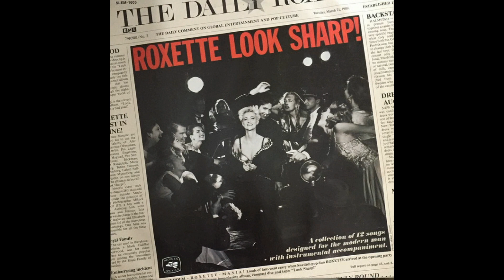ROXETTE - THE LOOK - A Historia da Musica (cortes)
Enquanto o Look Sharp! é um grande sucesso na Suécia, vendendo 140.000 em apenas dez dias, e a banda saindo em
uma grande turnê com todos os lugares vendidos naqueles pais, na Europa ninguém se interessa pelo som da dupla. O
produtor Clarence Öfwerman diz que apesar dos esforços deles, ninguém queria saber do Look Sharp! Nos Estados
unidos os executivos da EMI americana, chegaram a dizer que o Roxette não tinha qualidade para tocar em solo
Americano, e o disco nem foi lançado naqueles pais. Mas as coisas começariam a mudar no inicio de 1989. E uma
historia digna de roteiro de cinema começa a ser contada. De repente começam a chegar algumas noticias que a musica
“The Look” (O olhar), não para de tocar em vários estados Americanos. Mas como isso é possível¿ O próprio Per Gessle
contou na Roling Stone, que isso era praticamente impossível, pois nem na Suécia o The Look tinha saído como single
ainda. Além disso, a ideia para o Roxette era essa: eu escrevo músicas, Marie canta. E como você sabe, em "The Look" o
vocal principal é o meu. Portanto, foi uma surpresa absoluta. A EMI americana não conseguia explicar o que tinha
acontecido, e tratou de lançar o single e o álbum nos Estados Unidos, pois tinham que aproveitar esse interesse pela
dupla.
Agora é que vem a loucura. Os caras foram investigar de onde que saiu essa avalanche de Roxette nas rádios, e
descobriram que tudo começou em Mineápolis no estado do Minnesota, estado lá do norte do pais, e que fica na divisa
com o Canada. Um estudante de intercâmbio americano chamado Dean Cushman de 22 anos, tornou-se um fã
incondicional do Roxette durante o fim de 88. E na hora em que teve de ir embora da Suécia e voltar pra sua casa, ele
comprou a sua copia do Look Sharp! E levou para os Estados Unidos. Chegando em Mineápolis, uma radio local, a
KDWB 101.3 FM tinha um programa, onde eles pediam para os ouvintes levarem até a radio discos que eles ouviam e
gostariam que a radio tocasse. O jovem Dean não pensou duas vezes, e levou a sua copia do Look Sharp! Na radio e
deixou para ver se eles tocavam. Duas semanas depois ele voltou para pegar seu LP, que não foi tocado, e por acaso o
diretor da radio, Brian Phillips, estava na recepção e notou a capa do Look Sharp! que parece um jornal na mão de
Dean, e perguntou o que era. Dean Cushman explicou que era uma banda sueca cantando em inglês etc. Brian Phillips
que tinha adorado a capa do disco, resolveu escutar o disco e logo de cara a primeira música do álbum que é “The
Look”. Ele adorou... aquilo soava muito diferente, e ele resolve colocar no ar. A resposta foi imediata. Os telefones
começaram a tocar, as pessoas queriam ouvir a música de novo e de novo. Sem saber se isso era apenas um fenômeno
local em Minneapolis, Phillips enviou copias de The Look em fitas K7 para suas “estações irmãs” em toda a América,
onde tiveram a mesma reação. As pessoas pareciam adorar “The Look”!
Pra aproveitar o momento inesperado, a gravadora manda o Roxette rapidamente para os Estados Unidos para, como
se costuma dizer, forjar a peça enquanto o ferro esta quente. Marie Fredriksson ficou chocada para dizer o mínimo. - É
inacreditável, eu não entendi nada. Quando chegamos aos EUA, todos ficavam de pé e se curvavam, como se fôssemos
verdadeiras estrelas do rock, disse Marrie. E finalmente no dia 29 de março, veio a grande notícia - "The Look" havia
conquistado o primeiro lugar na Billboard, uma obra de arte que poucos suecos conseguiram antes. As exceções foram
Björn Skifs ("Hooked on a feel-ling") e Abba ("Dancing Queen").
Gessle contou para a Bilboard que depois do sucesso doméstico do primeiro álbum do Roxette, ele passou quase um
ano escrevendo o sucessor, que foi o Look Sharp!. Enquanto isso, Marie fez outro álbum solo sueco e uma turnê por
conta própria. Enquanto isso ele Experimentou muitas direções musicais e comprou vários sintetizadores. Ele queria que
o Roxette deixasse a situação de banda ao vivo no estúdio do primeiro álbum e se tornasse mais técnico e eletrônico em
combinação com guitarras. Um dos sintetizadores que Gessle comprou foi um Ensoniq ESQ-1, e foi nele que foi escrita
“The Look”. As palavras no primeiro verso, 'Andando como um homem, batendo como um martelo ...' eram
basicamente letras de guia que foram feitas para lembrar o ritmo e o fraseado, mas acabei mantendo, mudando apenas
algumas linhas aqui e ali. A demo de "The Look" foi chamada de "He's Got The Look". Era para Marie cantar, mas não
combinava com seu estilo. Ela preferia melodias mais “majestosas” onde pudesse explorar suas soberbas habilidades
vocais. Ela foi realmente incrível. Ela fez todas as minhas músicas muito melhores do que realmente eram. Diz um
empolgado Per Gessle.